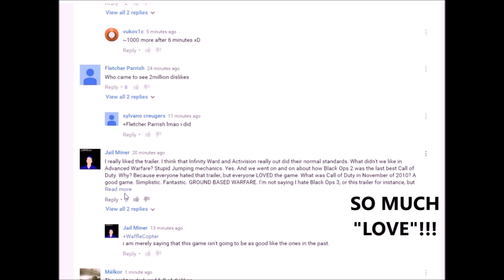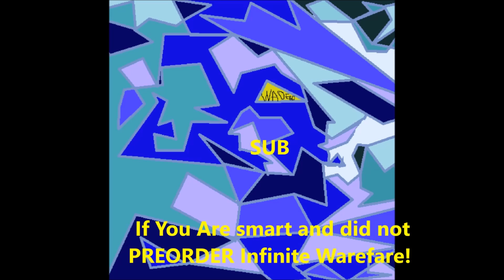The End of Call of Duty, Infinite Warfare... worse than Ghost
The Office Theme song:
Rameses B- Bae Bae